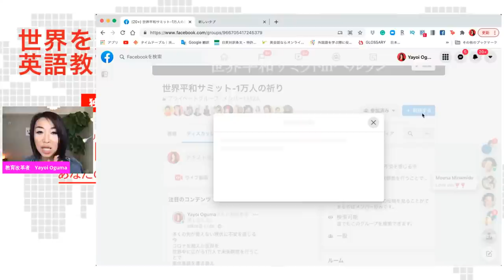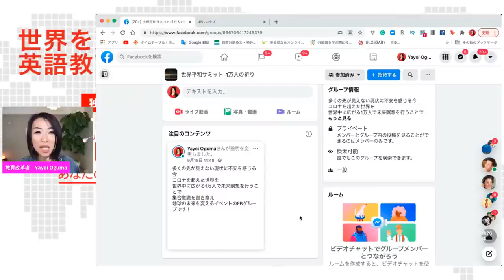500億円のアンソニーロビンズの「あり方」を無料で教えます！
9月27日は5億ドルの男アンソニーロビンズのビリオネア思考について無料でお伝えします！毎日お伝えさせていただいているのは、有料級ではなくて、本当に有料コンテンツをお伝えしてます。本気で活用ください。

9月28日は500億円の男、アンソニーロビンズの「あり方」について無料でお伝えします。このあり方であなたも500億円の価値が発揮できるようになります。絶対に実践ください。

11月16日、17日より私たち人間の祈りの力で「未来の被害者」になるのではなく「未来の創造主」になる世界平和inベルリン 1万人の祈りイベントを開催します。ぜひ、まだ登録お済みでない方はご登録ください。

あなたがより簡単に速ペラになれるように新しいYoutubeチャンネルを開設いたしました。
私の人生初心者向けの動画です！週2本のアップロード、毎週 木曜日の夜21:00と土曜日の朝7:00でアップしていきます。どうぞこちらもフル活用ください。

月曜夜8時半から9時半までジョンキムさんとのあなたの自動的に次元上昇させる左脳も納得しちゃうLife ElevationFBライブ＆クラブハウスのルームがあります。どうぞお楽しみに！すでに2472人が登録しており、過去のアーカイブもありますので、FBグループぜひ活用ください。

なんと私の登録人数も8190人を達成いたしました！いつも皆様が拡散してくださってるおかげです！本当にありがとうございます❤登録はこちらからどうぞ！